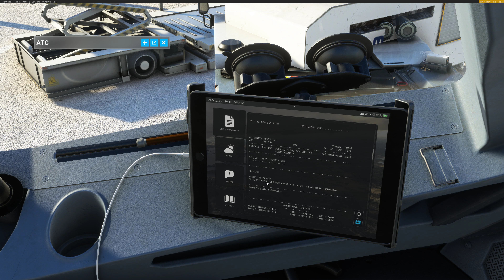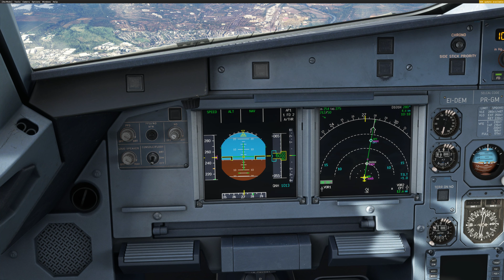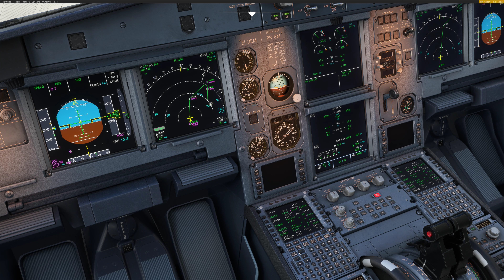Microsoft Flight Simulator 2022 10 29 Egll-Eidw ALI